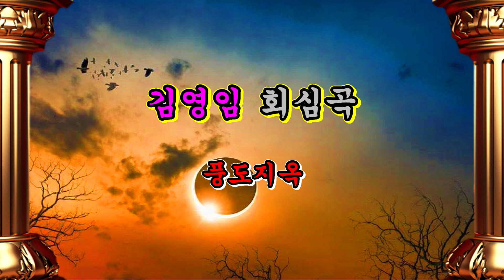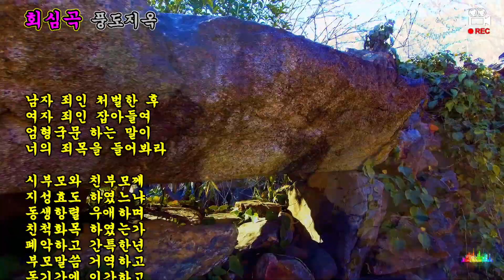[회심곡 / 풍도지옥] - 충효동 왕버들 군락지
- 제 목 : 회심곡 / 풍도지옥
- 가 수 : 김영임
- 충효동 왕버들 군락지 (광주광역시 북구 충효동 910)

* 가 사
남자죄인 처벌한 후
여자죄인 잡아들여
엄형국문 하는 말이
너의 죄목을 들어봐라

시부모와 친부모께
지성효도 하였는가
동생항렬 우야하며
친척화목 하였는가
폐악하고 간특한 년
부모말씀 거역하고
동기간에 이간하고
형제불목 하게하며
세상간악 다부리어
열두시로 마음변화

못 듣는데 욕을 하고
마주앉아 웃음낙담
군말하고 성내는 년
남의말을 일삼는 년
시기하기를 좋아한 년
풍도옥에 가두리라

죄목을 물은 후에
온갖경중 가리어서
차례대로 처결할제

도산지옥 화산지옥
한빙지옥 금수지옥
발설지옥 독사지옥
각처지옥 분부하여
모든죄인 불러들여
공경하며 하는 말이
소원대로 다 일러라